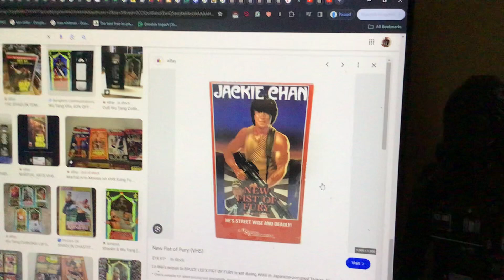Do you have this VHS?